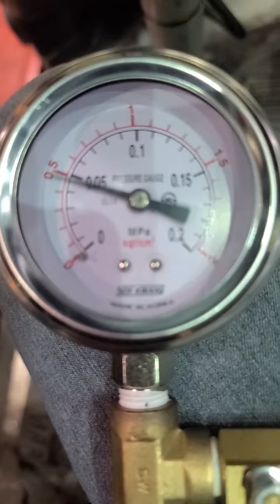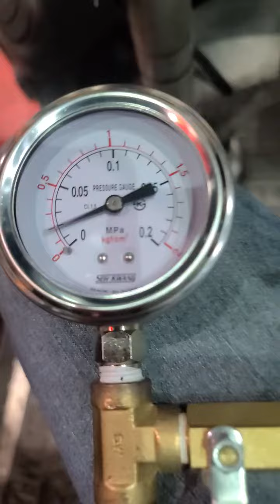부스터 압력 측정